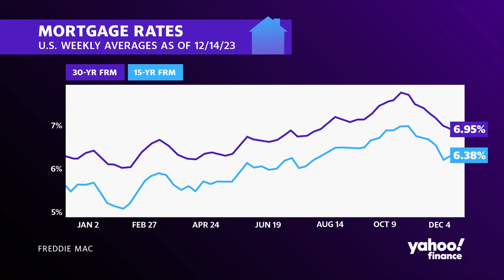Real estate 2024: Economists break down how lack of supply and mortgage rates will impact market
U.S. existing home sales squeaked past November forecasts, rising 0.8% for the month and bringing the seasonally adjusted annual rate to 3.82 million units sold. As much as the housing market needs fresh, first-time buyers to participate, inflated prices and elevated mortgage rates could still be squeezing prospective buyers from making a purchase.
National Association of Realtors (NAR) Chief Economist Lawrence Yun and Middleburg Communities Chief Economist Brad Case join Yahoo Finance Live anchors Brad Smith and Brooke DiPalma to weigh in on home price trends to expect in 2024 and beyond.
Yun notes that mortgage rates have come down, which will bring more buyers but insists home sales performance can’t be gauged until well into 2024 because home buying “is not a snap decision.” Case sees the high mortgage interest rates and the overall “bubblicious” nature of the market as factors that are holding people back from buying homes at the moment, and into 2024.